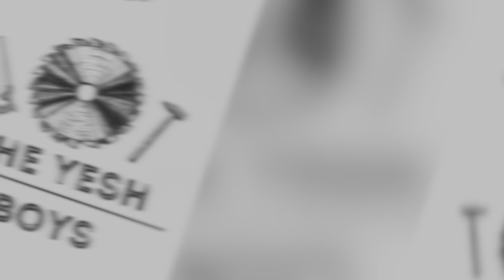Big Gable DEEP WATER- Lake Jacksonville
Beautiful 2 slip on lake Jacksonville

YESH boy!